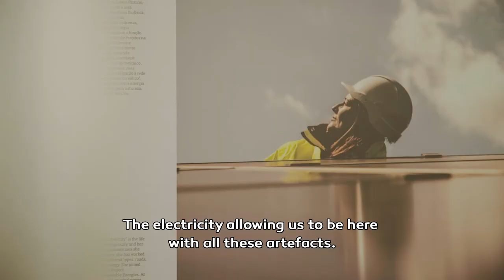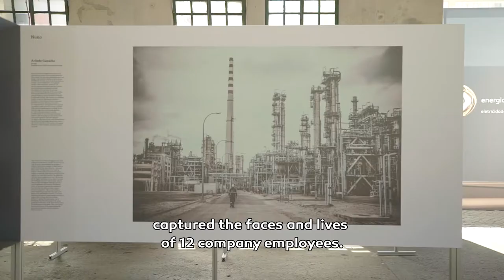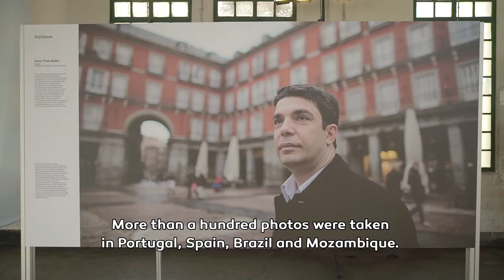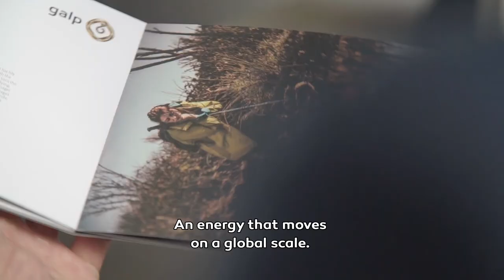Energisers - World Press Photo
Paralelamente à exposição do World Press Photo, exibimos o projeto Energisers, lançado com o intuito de dar a conhecer as histórias de quem, diariamente, cria energia. Este é um projeto executado em parceria com a revista Visão e em que fotógrafos de 4 países distintos captaram a essência de 12 dos nossos colaboradores. A presente iniciativa não só partilha e eterniza o retrato de quem produz energia connosco, como visa dar a conhecer algumas das histórias que apoiam, suportam e estão por trás de toda a nossa operação. As vidas, retratos e relatos da exposição Energisers podem ser descobertos até 20 de Maio, no Hub Criativo do Beato.

Besides the World Press Photo exhibition, we present the Energisers project with the purpose of showing the stories of those who daily create energy. The initiative not only shares the image of those who produce energy but also aims at presenting some of the stories that support our entire operation. The pictures of the Energisers can be found until May the 20 at Beato's Creative Hub.